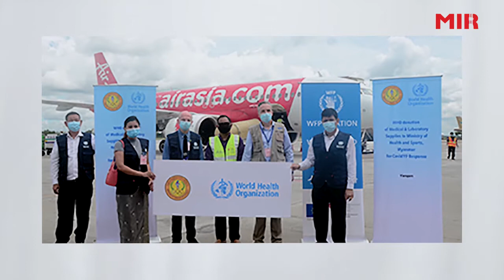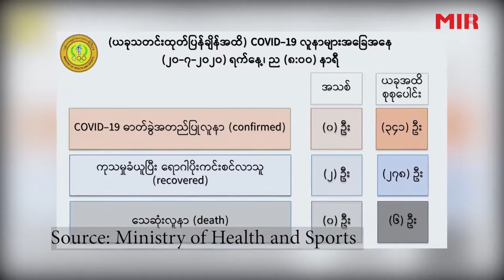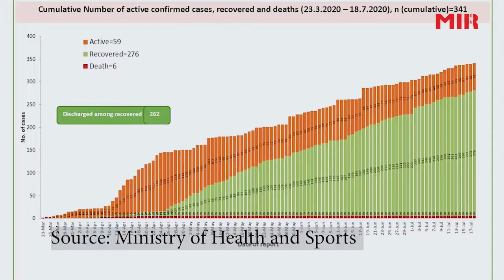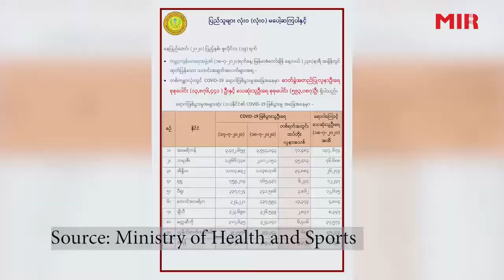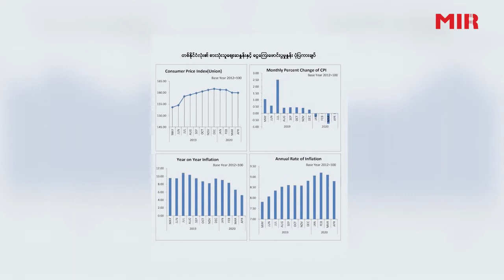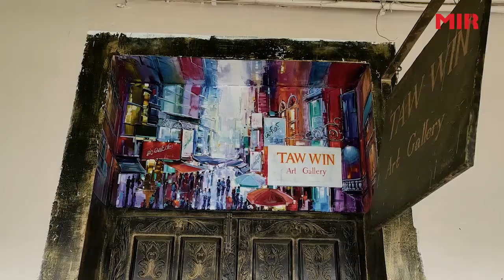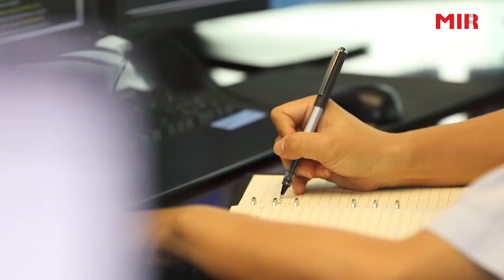Myanmar Today ( 21-7-2020 ) 2:30PM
On today’s show
1. MoHS alerts people to prevent second wave
2. Residents evacuated due to rupture of Ayeyarwady River embankment in Amarapura Tsp
3. Commodity market faces with high demand and lower price
4. Myanmar needs to catch up with other ASEAN nations in art market